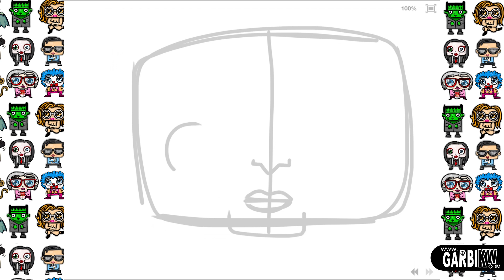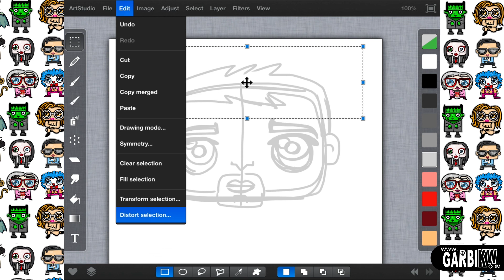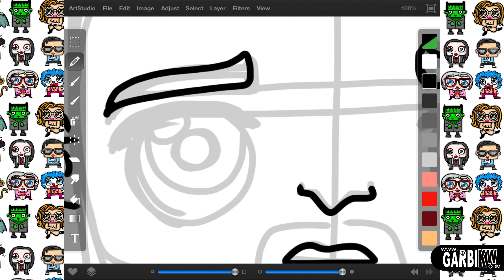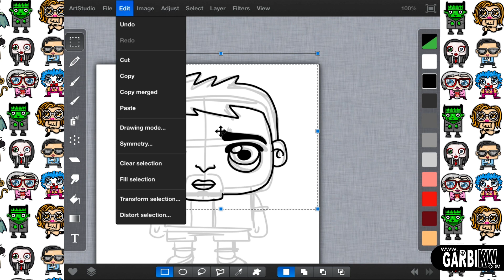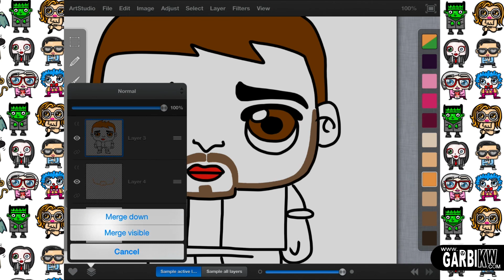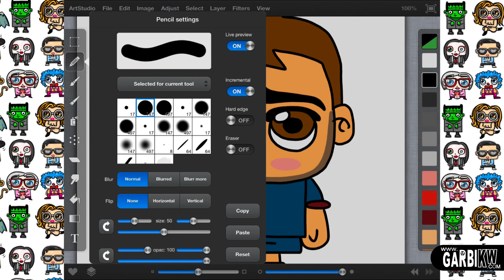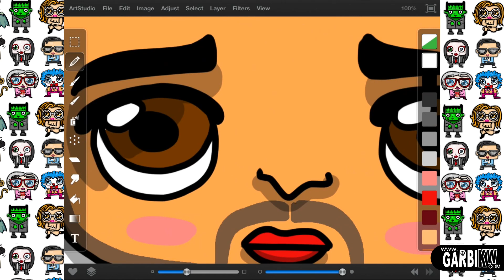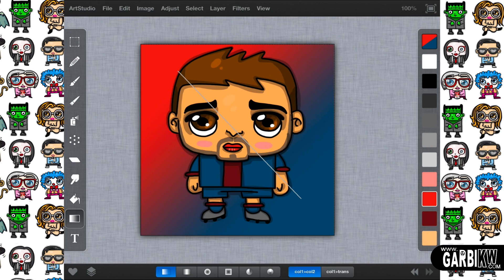How To Draw Leo Messi Chibi Drawings by Garbi KW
Tutorial Cómo dibujar a Messi, Dibujos Chibi por Garbi KW

メッシを描画する方法

如何绘制梅西

Как рисовать Месси

Comment dessiner Messi

Garbi KW'm an illustrator I enjoy sharing my way of drawing on YouTube. I have hundreds of videos easy and quick drawings, which I hope will serve to begin in new creative ways to draw or as inspiration to future work.